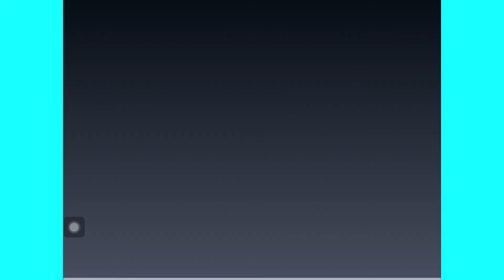Sweet Baby Girl Dream House - Play House Makeover Baby Care Games For Kids